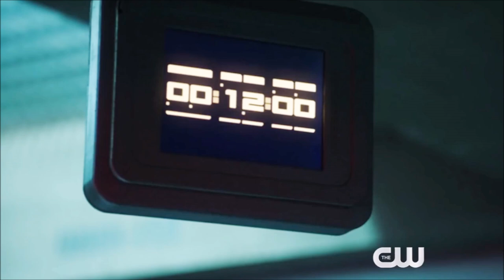Matt Letscher RETURNS? Godspeed IS REVERSE FLASH? - The Flash Season 5 LEAKS & Theories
New info says Matt was seen on set during Episode 19... we talk about people's theories and some of my own!